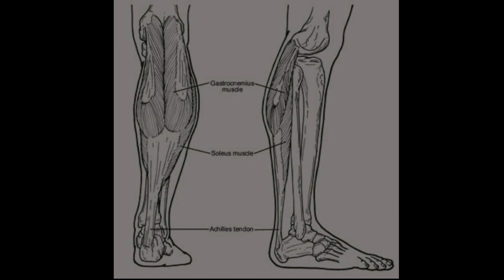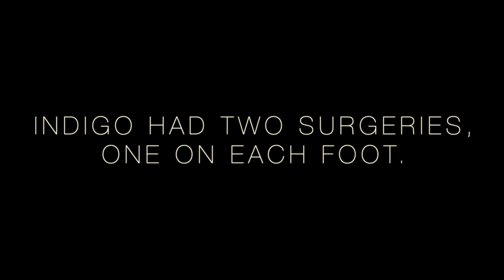Meet Indigo A Toe Walking Surgery Story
Idiopathic Toe Walking (ITW) is when a child continues to walk on their tippy-toes past 3 years of age.
ITW is estimated to occur in 7% to 24% of children.

In this video, Indigo and his mom share his experience with toe walking surgery.

Pediatric Foot & Ankle
Dr. Mikkel Jarman, DPM - Pediatric Podiatrist in Phoenix, AZ (Children’s foot doctor)
Outside of Arizona?